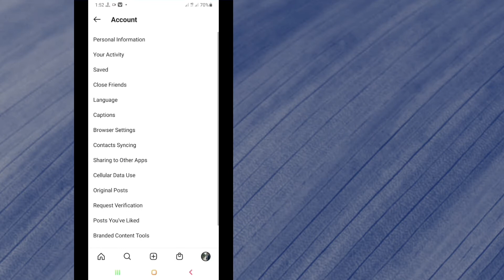How to Find Some­one on Insta­gram Using Their Phone Number|| Find Instagram Account With Number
Connecting with people is one of the major purposes of social media and online networking. And since making connections starts with finding the people you want to connect with, it's pretty much important to know how to go about it. Facebook, Twitter, Tiktok, Instagram, and all other popular social media platforms have different methods to search for folks.

You can use either of the social networks to find people who share common interests with you and add them or follow their updates.

The most common method of finding people on social media networks is to search for their usernames or legal names. But that's not an efficient method of finding someone you know because multiple people use similar names and usernames on the same app. Also, it is quite time-consuming. Finding someone by their phone number is a more effective approach.

Today i will discussed about How to Find Some­one on Insta­gram Using Their Phone Number|| Find Instagram Account With Number||